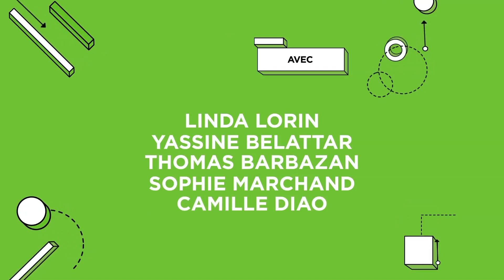Les animateurs de Nova réagissent aux objets du concours ibis Styles - Partie 2